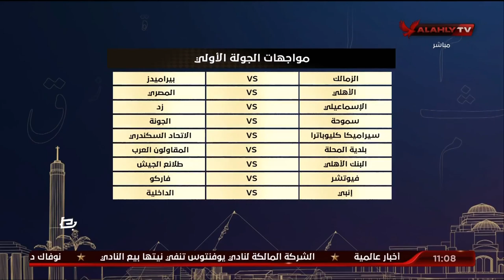اسلام الشاطر يستعرض مباريات النادى الاهلى فى الدورى العام للموسم الجديد 2023/2024